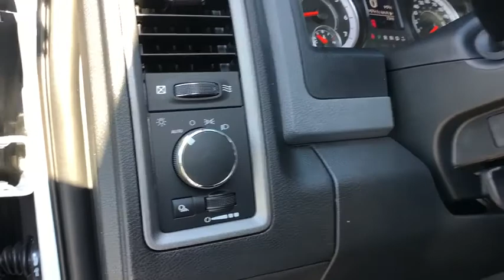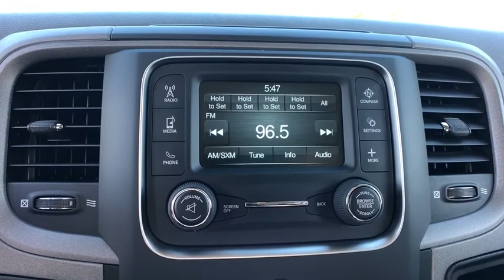2019 Ram 1500 Classic Orlando, Deltona, Sanford, Oviedo, Winter Park, FL S740034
2019 Ram 1500 Classic Tradesman - Stock#: S740034 - VIN#: 1C6RR7ST6KS740034

The 2019 Ram 1500 Classic has relentless capability. The 1500 Classic is a sculpture in rugged style and chiseled grace, with sleek curves and bold lines that convey an air of distinction and defy convention. The truck bed offers a spray-in bedliner, and a tri-fold tonneau cover. The 1500 Classics interior is designed with the comfort of you and your passengers in mind, giving every surface the utmost attention to quality and detail. There are plenty of places to keep your tools, gear and anything the job calls for stowed away, from the easy-access glove box to the available in-floor rear cargo compartment. No matter whether youre driving to the jobsite or the lake house, the 1500 Classic. With all this power, the 1500 Classic has a max towing capacity of 10,710 lbs., complemented by a hitch receiver, integrated tow wiring and trailer sway control. The standard TorqueFlite eight-speed automatic transmission enables exceptional acceleration in lower gears while optimizing thermal control for impressive efficiency and durability. The 1500 Classic offers a range of convenient features for staying connected on the road, including an 8.4-inch touchscreen, Uconnect app access, built-in Wi-Fi, Apple CarPlay and Android Auto compatibility, keyless entry and 7-inch color digital cluster. Youll also find a comprehensive suite of safety features such as a rear backup camera, front and rear park assist, electronic stability control and hill start assist.
GVWR: 6 900 LBS,QUICK ORDER PACKAGE 26B TRADESMAN -inc: Engine: 5.7L V8 HEMI MDS VVT Transmission: 8-Speed Automatic (8HP70) Tradesman Package,BRIGHT WHITE CLEARCOAT,ENGINE: 5.7L V8 HEMI MDS VVT (STD),REMOTE KEYLESS ENTRY W/ALL-SECURE,TRANSMISSION: 8-SPEED AUTOMATIC (8HP70),TIRES: P265/70R17 BSW AS (STD),WHEELS: 17 X 7 ALUMINUM,SIRIUSXM SATELLITE RADIO -inc: 1-Yr SiriusXM Radio Service No Satellite Coverage w/AK/HI For More Info Call ,RADIO: UCONNECT 3 W/5 DISPLAY -inc: 5.0 Touchscreen Display SiriusXM Satellite Radio 1-Yr SiriusXM Radio Service No Satellite Coverage w/AK/HI For More Info Call Integrated Voice Command w/Bluetooth Rear View Day/Night Mirror Overhead Console GPS Antenna Input Temperature & Compass Gauge,DIESEL GRAY/BLACK CLOTH 40/20/40 BENCH SEAT,POPULAR EQUIPMENT GROUP -inc: SiriusXM Satellite Radio 1-Yr SiriusXM Radio Service No Satellite Coverage w/AK/HI For More Info Call Carpet Floor Covering Rear Floor Mats Front Floor Mats Remote Keyless Entry w/All-Secure,CHROME APPEARANCE GROUP -inc: Bright Rear Bumper Bright Grille Body Color Upper Fascia Wheels: 17 x 7 Aluminum Bright Front Bumper,3.21 REAR AXLE RATIO (STD),CARPET FLOOR COVERING -inc: Rear Floor Mats Front Floor Mats,Four Wheel Drive,Tow Hitch,Power Steering,ABS,4-Wheel Disc Brakes,Brake Assist,Tires - Front All-Season,Tires - Rear All-Season,Bed Liner,Conventional Spare Tire,Power Mirror(s),Heated Mirrors,Intermittent Wipers,Variable Speed Intermittent Wipers,Privacy Glass,Power Door Locks,Automatic Headlights,AM/FM Stereo,MP3 Player,Auxiliary Audio Input,Adjustable Steering Wheel,Power Windows,Rear Bench Seat,Cruise Control,A/C,Split Bench Seat,Auto-Dimming Rearview Mirror,MP3 Player,Power Windows,Power Door Locks,Split Bench Seat,Engine Immobilizer,Traction Control,Stability Control,Traction Control,Front Side Air Bag,Tire Pressure Monitor,Driver Air Bag,Passenger Air Bag,Passenger Air Bag Sensor,Front Head Air Bag,Rear Head Air Bag,Child Safety Locks,Back-Up Camera